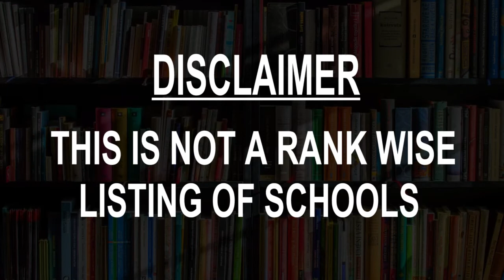Best Schools around Simoes Filho, Brazil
Must Watch.. Best Schools around Simoes Filho

Click on Bell ICON to get the notification of New Videos.This is not rank wise listing of Top Schools in Simoes Filho, it's the list of best Schools around Simoes Filho as per the ratings given by our users.

Listed Schools:

Simões Filho
School
R. Joao XXIII, 170

Instituto Mix Simões Filho - BA
School
R. Quinze de Novembro, 33

Escolinha Do Vitória Nucleo Simões Filho
School
R. do Condomínio João Figueira Simões Filho

Cia 1 Centro Comercial
Public school
BR-324, 150

Escola Estadual de Aratu
School

Colégio Positivo Construtivo e Criativo
School
R. Dois de Julho, 2

Colégio Multiplicação
Private school
Avenida Governador Paulo Souto - s/n

Escola Municipal Clériston Andrade
School
Zona Urbana - R. Itaparica, 835 - Km 30

Escola Municipal Edson Almeida
School

Colégio Maria José Cemaj
Private school
Trav. Doutora Delma Gama, R. Maj. Tapioca, 6